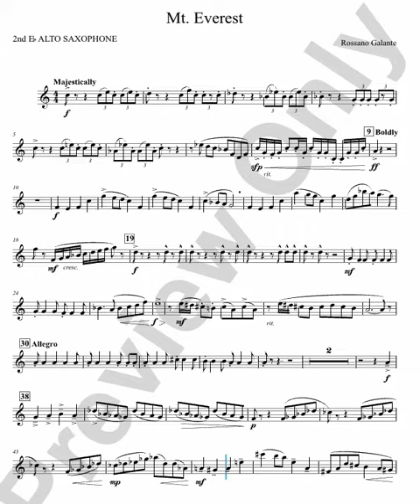中音薩克第二部